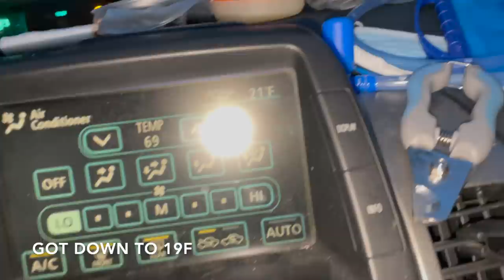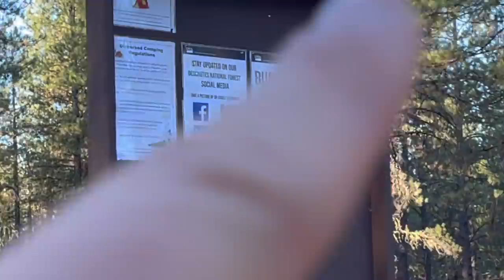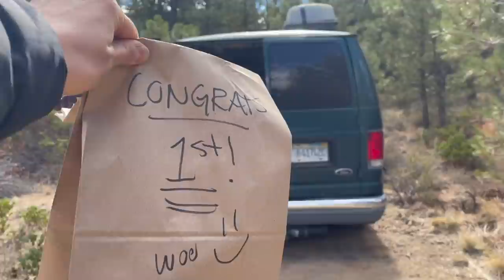LIVING in a Prius with a DOG in FREEZING WINTER Temperatures | OREGON